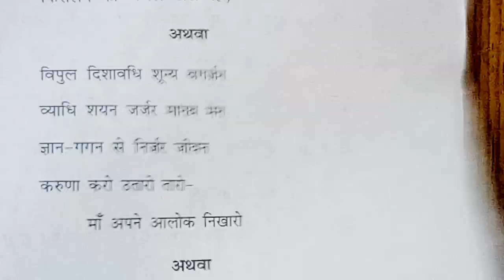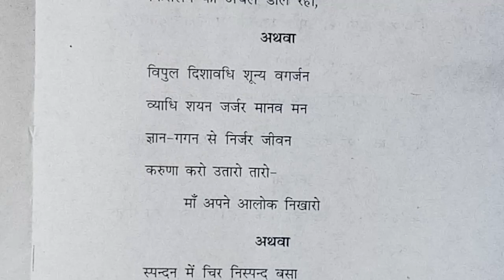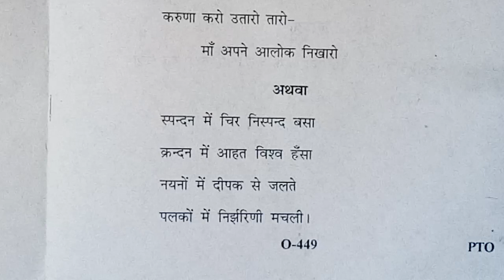Hindi Literature//हिन्दी साहित्य अर्वाचीन हिन्दी काव्य√√B.A.B.Ed 3rd semester Examination paper 2019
B.A.B.Ed Third semester Examination paper Jan. 2019

Special English
Drama

पढ़ाई में मन कैसे लगाए || पढ़ाई कैसे करे

Sonam jain
Only What'saap
धन्यवाद 🙏